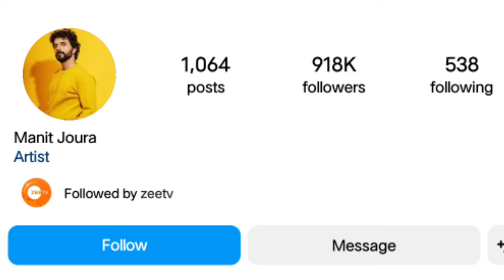pyar ka pehla naam radha mohan, manit joura yug kohli Lifestyle, Biography, Family, Girlfriend,More